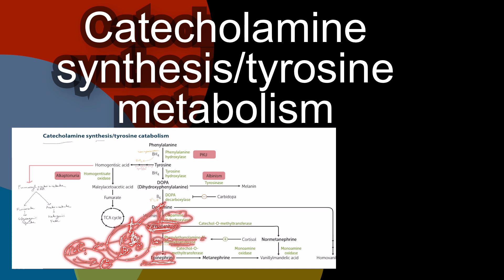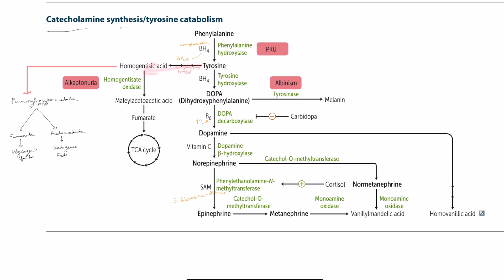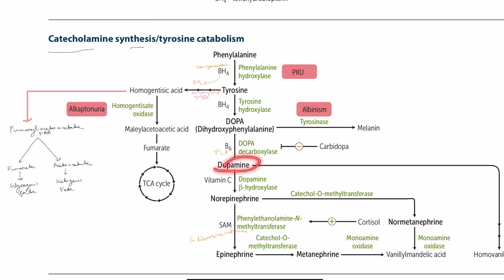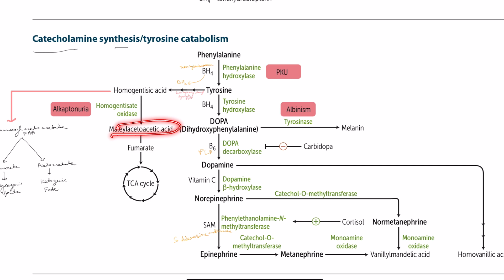Catecholamine synthesis/ tyrosine metabolism in Hindi/Urdu by first aid for USMLE step 1